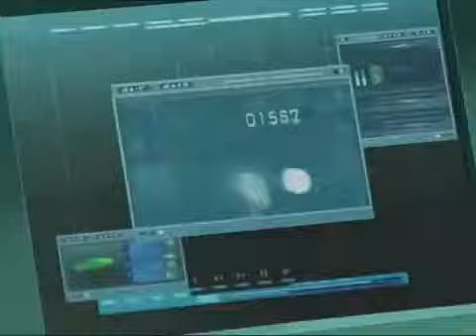Code lyoko - William Dunbar (Within temptation The Howling)